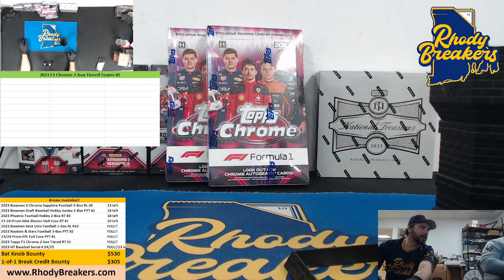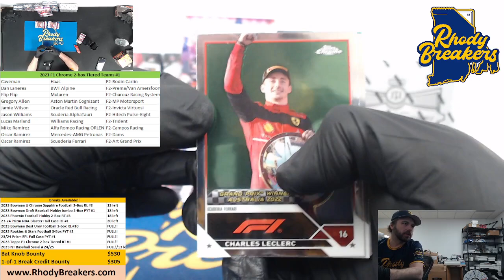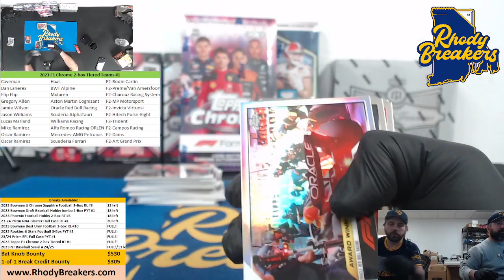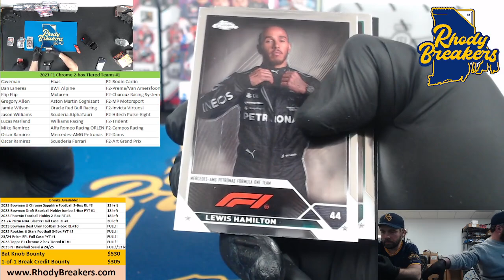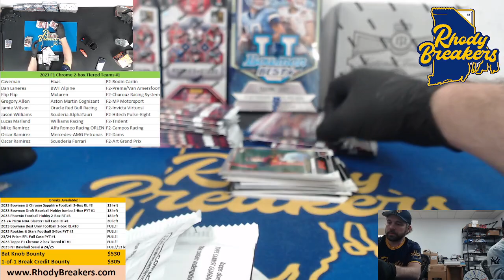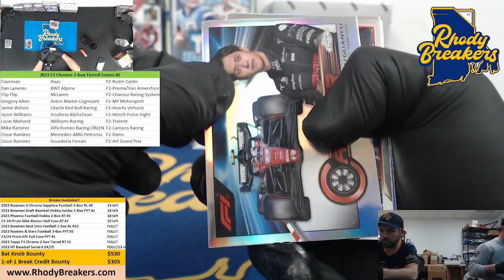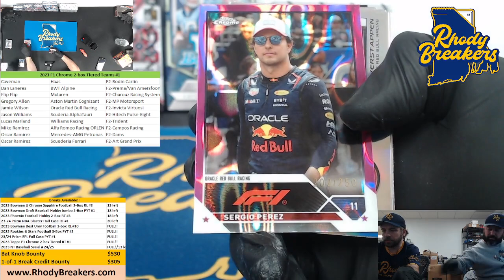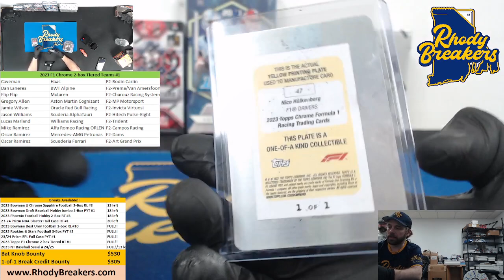2023 Formula 1 Chrome Racing 2-box Tiered RT #1